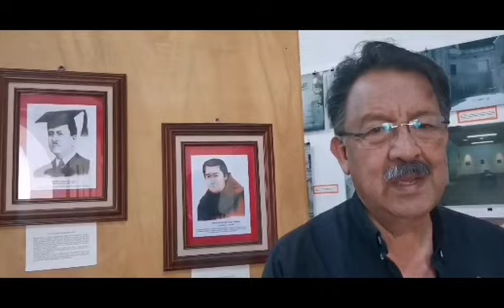Realizan exposición de personajes destacados sancristobalenses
Janet Hernández Cruz

Durante todo el mes de agosto se estarán exhibiendo retratos pintados de personajes sancristobalenses distinguidos, en una colección de 17 cuadros en el interior del Museo del Ámbar en el barrio de la Merced.

Bibiano Luna Castro, director y fundador del Museo del Ámbar dijo que los retratos fueron donados por el escritor Ernesto Zúñiga a la presidenta de la Tertulia de la Crónica e Historia Sancristobalense A. C., para ser expuesta hasta el 30 de agosto con acceso gratuito para todos los visitantes.

Señaló que estos personajes son ilustres porque hicieron algo por la ciudad y las calles de San Cristóbal  de Las Casas tienen sus nombres. "Muchos de los que vivimos aquí caminamos por las calles, sabemos de direcciones, pero no tenemos idea de quienes fuero esos personajes".

Destacó que entre estos retratos están: Mariano Nicolás Ruiz, Emeterio Pineda, Carlos Zacarías Flores, Frans Blom, Prudencio Moscoso Pastrana, Manuel Larraínzar Piñeiro, Remedios Morellón, Hermilo López Sánchez, Fray Matías de Córdoba y Ordóñez, monseñor Eduardo Flores Ruiz, Alberto Domínguez Borras, entrego otros.

Refirió que estos sancristobalenses fueron historiadores, científicos, políticos, escritores y doctores. "La exposición está abierta de 11:00 de la mañana a 19:00 horas en la sala de fotografías del ex Convento de la Merced ahora Museo del Ámbar, sin costo alguno ".